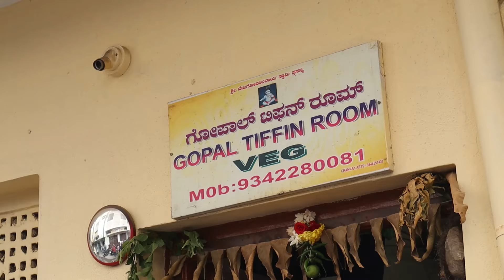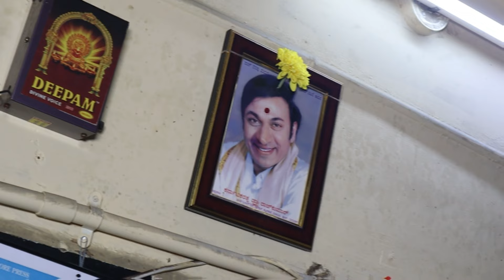35ರೂ ತುಪ್ಪ ದೋಸೆ, 30ರೂ ತುಪ್ಪಇಡ್ಲಿ ಪ್ರತಿವಂದು ತುಪ್ಪದಿಂದ ಮಾಡುತರೆ 😋👌Gopal Tiffin Room 🔥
Address : 20, 21st Cross Rd, Cubbonpete, Nagarathpete, Bengaluru, Karnataka 560002

Timings : 7:30am - 12pm

Gopal Tiffin Room
Dishes Tasted -
Thuppa Single Idly - 30rs ( 1 piece )
Thuppa Single Khali Dosa - 35rs ( 1 piece )
Palav - 40rs
Masala Dosa - 60rs